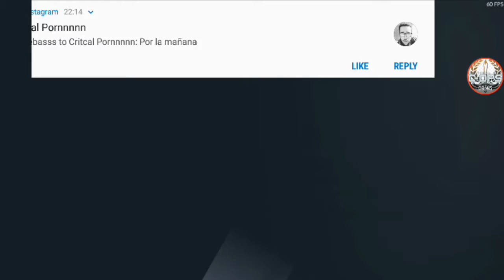Critical Ops - 100 Cases Opening!!!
Ingame name:
DxZ